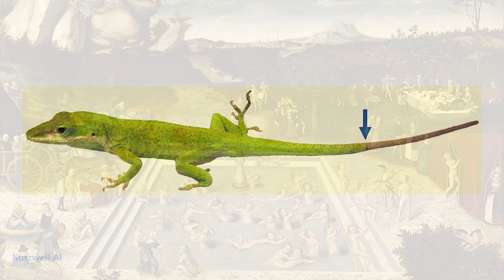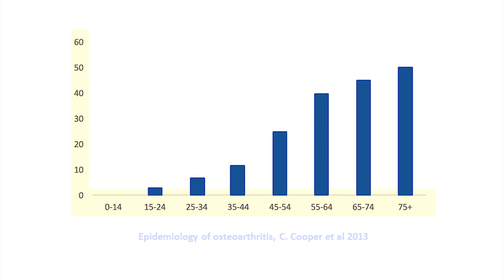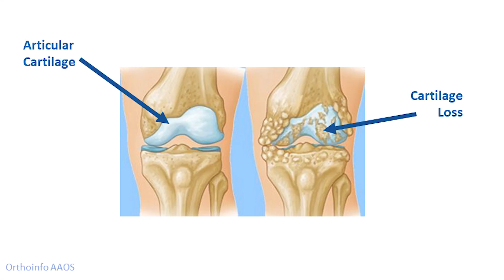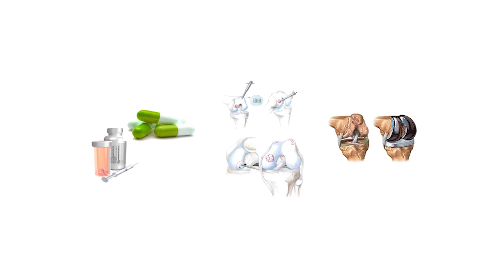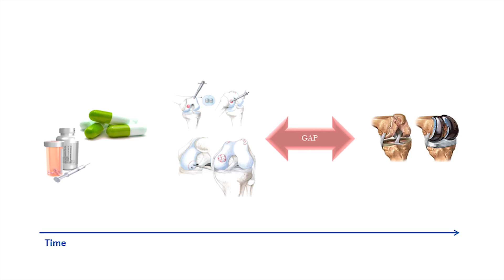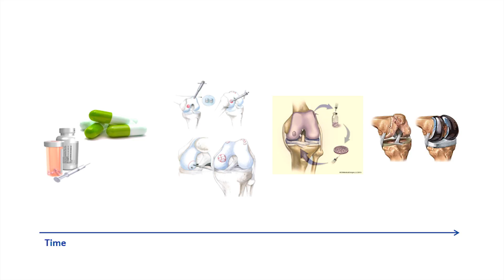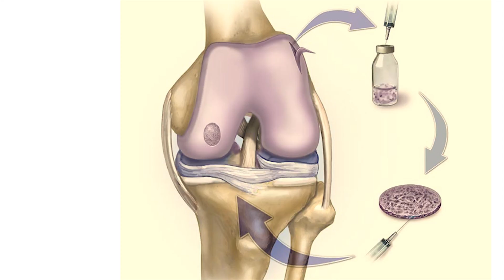Too long way from innovations to everyday medical therapies | Dr. Eszter Tanczos Olver | TEDxDanubia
Medical innovations often get stuck, delayed or do not get implemented as therapies as our regulatory and reimbursement systems are not prepared for the exponential development of new technologies. Cellculture-based cartilage implants for joint cartilage regeneration and for the early treatment of osteoarthritis is one of the examples. Eszter is giving a profound understanding of this technology and its achievements. She also explains the underlaying systemic problems which are slowing down or blocking new technologies to evolve into therapies. The consequences of those systemic problems are alarming: more expensive long term treatments and health economic costs. Eszter is an enthusiast to bring new medical technologies to every day´s therapies and she believes that disruptive technologies will fundamentally shape healthcare making it accessible and affordable for broad populations. Eszter has founded and led innovative businesses as CEO in the field of regenerative medicine, medtech, and biotechnology. Eszter holds a Doctor of Medicine and she has also been trained as business and international multi-track peace mediator. Eszter is also involved with young entrepreneur coaching and she has been mentoring innovative companies in their business strategies. This talk was given at a TEDx event using the TED conference format but independently organized by a local community.